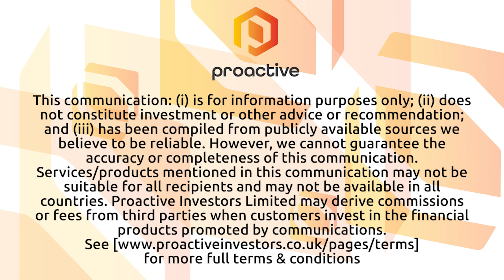Ceres Power deepens Bosch, Linde Engineering partnership for electrolyser technology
Ceres Power Chief Commercial Officer Tony Cochrane joins Natalie Stoberman from the Proactive studios to discuss the collaboration between Bosch and Linde Engineering on the company's solid oxide electrolysis (SOEC) technology.

Cochrane says the partnership with Linde Engineering and Bosch is working towards setting a new industry standard for solid oxide electrolysers, leading to widespread adoption in industrial applications. By combining Ceres' unique technology, Bosch's strength in scaled manufacturing and Linde Engineering's solid expertise hydrogen production, processing, distribution and storage, the partnership intends to new developments to make the SOEC technology more competitive and prepare it for mass market adoption at scale.